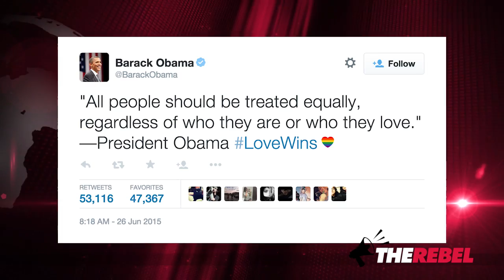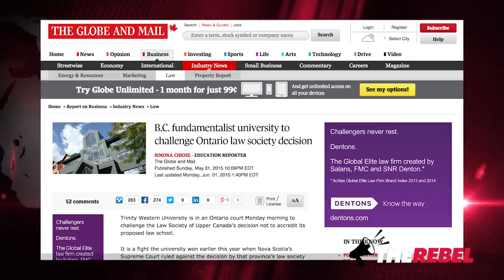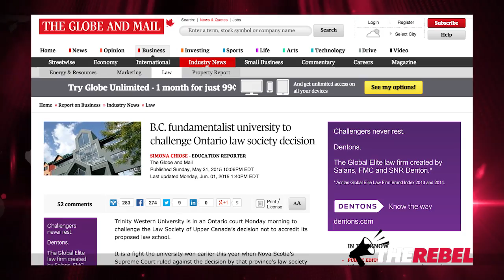US Supreme Court legalizes gay marriage. Now what?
Brian Lilley talks about the US Supreme Court decision making gay marriage legal in every state.

"This fight was lost a long time ago," he says. In Canada, same sex marriage was legalized a decade ago, and Lilley talks about the changes that brought to society. Laws have to be written; words like "husband" and "wife" have to be removed, along with the phrase "natural parent." But there's much more...

The High River gun grab violated every Canadian's civil liberties, and must never be repeated.
SIGN OUR PETITION at HandsOffOurGuns.ca